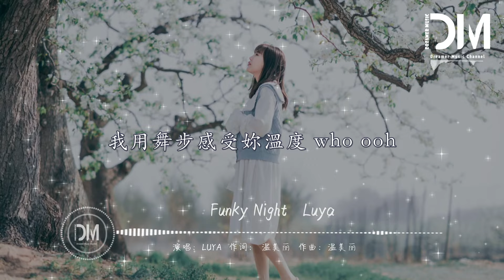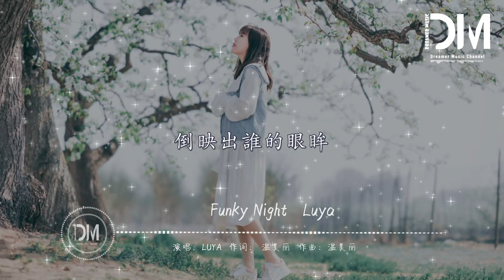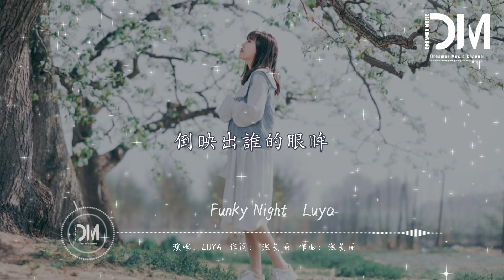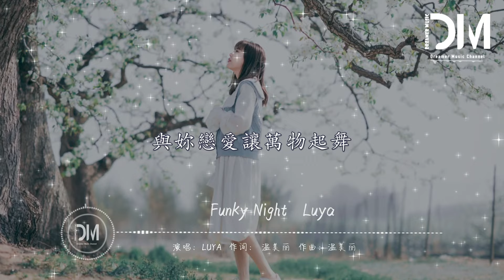Funky Night - Luya『在這閃亮的舞臺，與妳戀愛讓萬物起舞』【動態歌詞】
Funky Night - Luya

詞：溫美麗

曲：溫美麗

It's a funky funky night

It's a funky funky disco groove

這是浪漫的告白

我用舞步感受妳溫度 who ooh

在這閃亮的舞臺

與妳戀愛讓萬物起舞

Uh uh

Put my gloss on

Got my nails done

愛神登場

必須閃亮

I been on the show

I been keep it low

L U Y A run your game

我早已 忘記 時間

沈醉在 妳的 指尖

我想要 靠近 一點 一點

I was like oooh

夜晚與星辰共舞

帶來愛神的眷顧

Wu ooh

每當落下了夜幕

我唱出迷人音符

因為 有妳在就很幸福

魔法的水晶球

倒映出誰的眼眸

魔法的水晶球

但願我與妳邂逅

這是浪漫的告白

我用舞步感受妳溫度

在這閃亮的舞臺

夜晚與星辰共舞

帶來愛神的眷顧

Wu ooh

每當落下了夜幕

我唱出迷人音符

魔法的水晶球

倒映出誰的眼眸

魔法的水晶球

但願我與妳邂逅

這是浪漫的告白

在這閃亮的舞臺